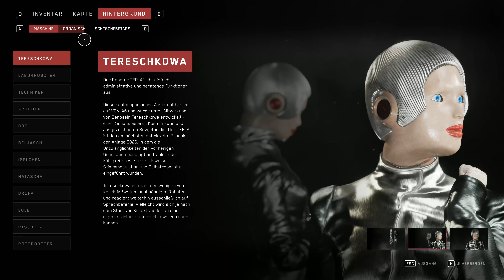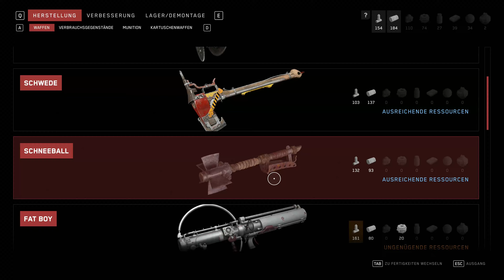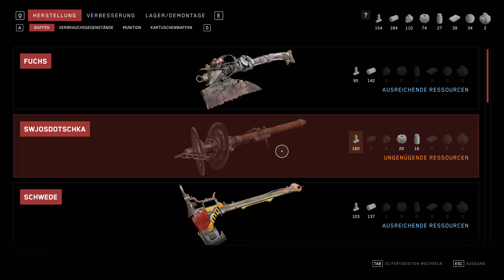Atomic Heart [8] - Wie gelang ich zum Testgelände?!